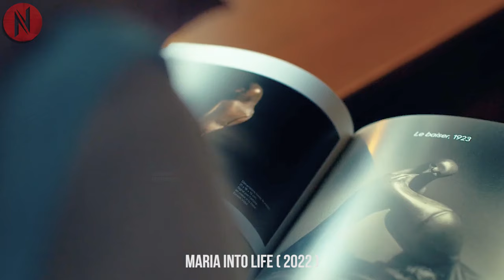Poor Cleaning Girl's Life Took Drastic Upon Joining New Work, Uncovering Her Hidden Talent